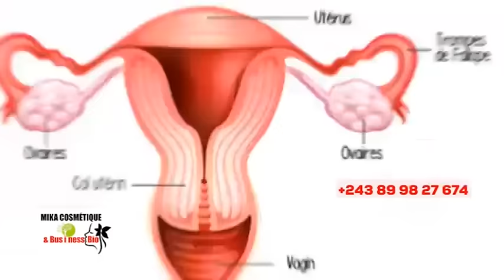🔥ÉGLISE EKOTI KINDOKI, EX-PRÊTRE CATHOLIK À DÉVOILÉ MAGIE + 2 MUSICIENS BAZO KUFA, BOLANDA !